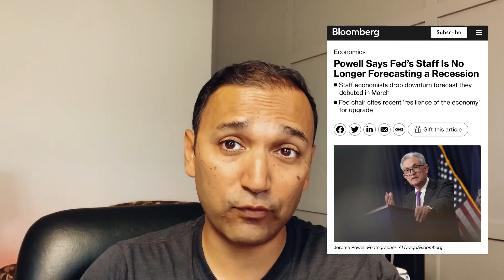Canadian Banks Getting Ready For DEFAULTS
In this video, Yasin is covering how the banking system is showing signs of cracks in the foundation of our financial system and this contradicts the mainstream media narrative of soft landing.

 @Yasin Nizami ​